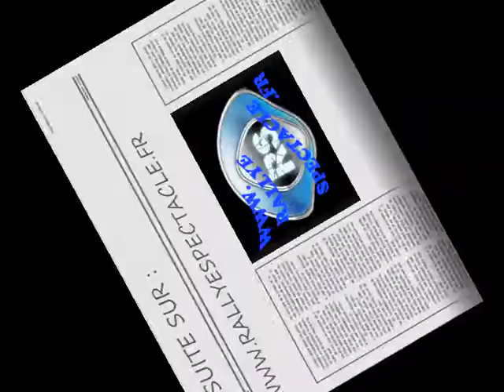Rallye des Cevennes 2009 - Es 5 - Montdardier partie 3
Passages des concurrents au croisement de Montdardier